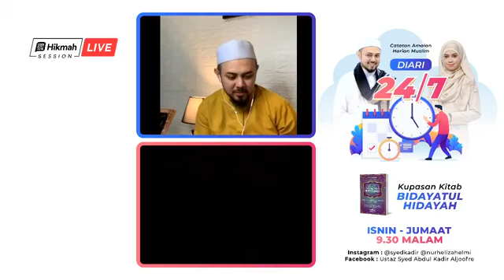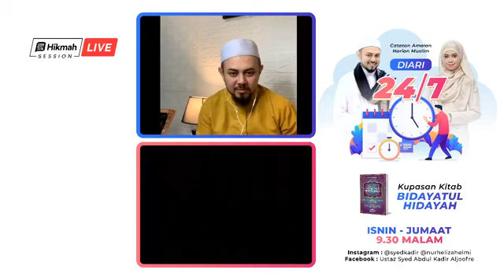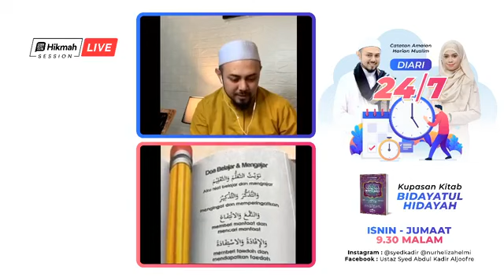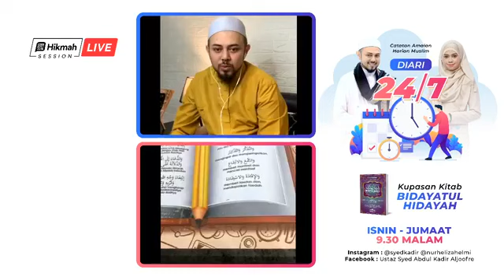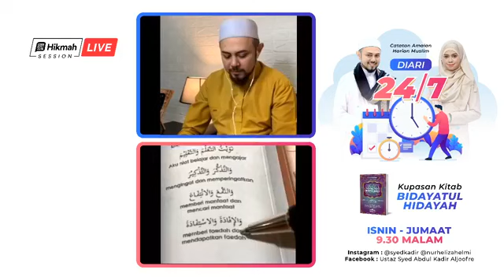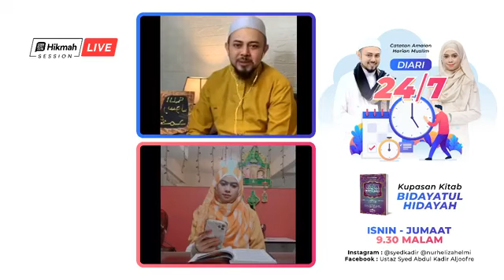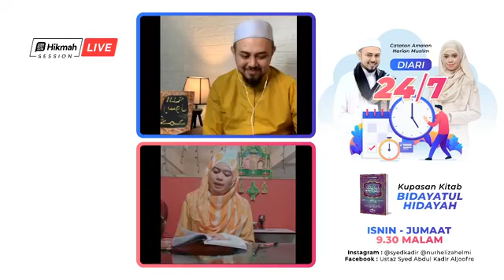18 Perkara Mesti Minta Sebelum Solat Subuh | Ustaz Syed Abdul Kadir Aljofore dan Heliza Helmi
Diari 24/7 kali ini membincangkan apakah 18 perkara yang mesti kita minta sebelum kita tunaikan Solat Subuh. Jangan terlepas daripada mendoakan semua perkara ini!